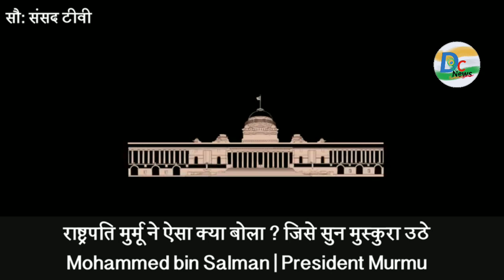President Dropati murmu‌ मैं ऐसा क्या बोला जिसे सुनकर Crown Prince हंसने लगे।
about video..

By Daily Creative News